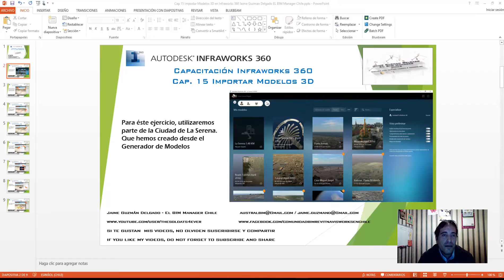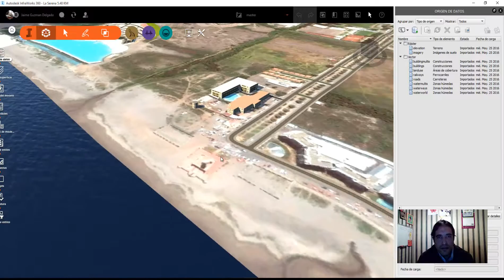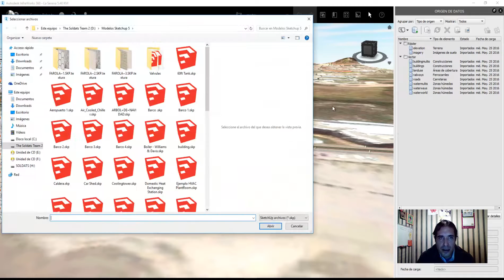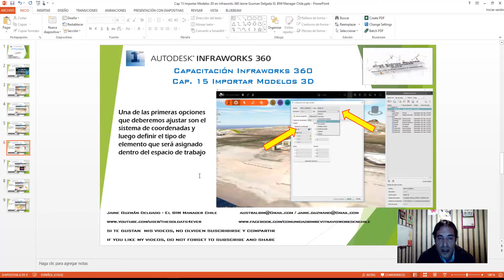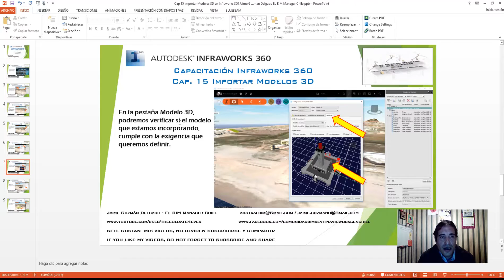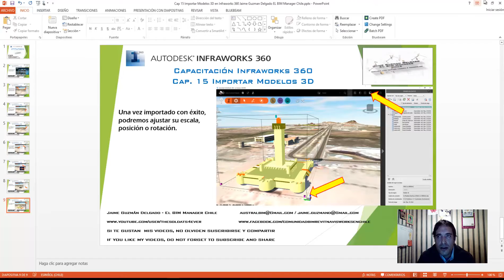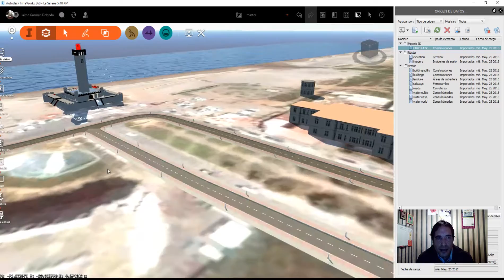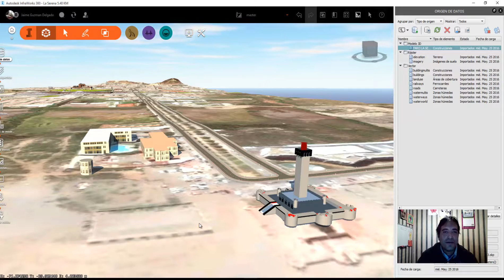Infraworks 360° Cap.15-Importar Modelo 3D-Jaime Guzman Delgado-El BIM Manager Chile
Disponible para empresas, tanto en Chile como para el extranjero.
Available for companies, both in Chile and abroad for.

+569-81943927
El BIM Manager - Chile

igual forma, si deseas contactarme para asesorías para empresas, tanto en Chile como en el extranjero, te dejo
mis datos en mi descripción.

Copyright name, image and voice, proprietary copyrighted, any misuse without prior authorization of Jaime Guzman Delgado, BIM Manager Chile, RUT 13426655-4, will be penalized under Chilean law and corresponding Extranjerías.
Copyright_Jaime_Guzmán_Delgado_El_BIM_Manager_Chile @ 2016